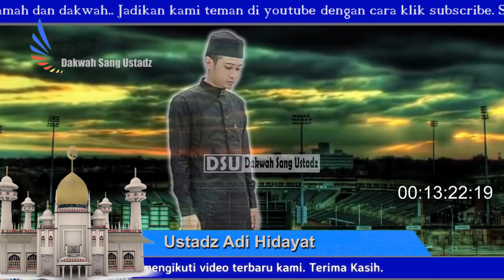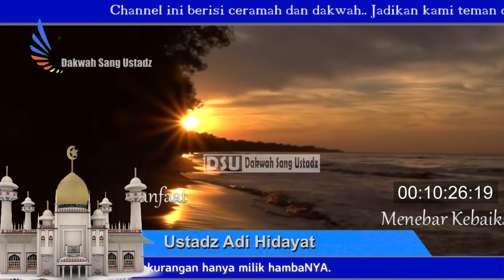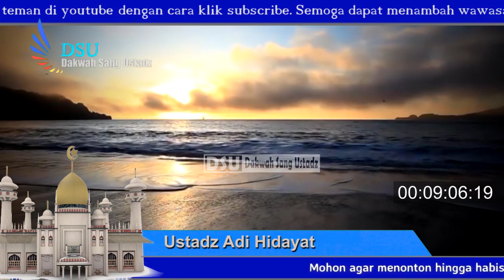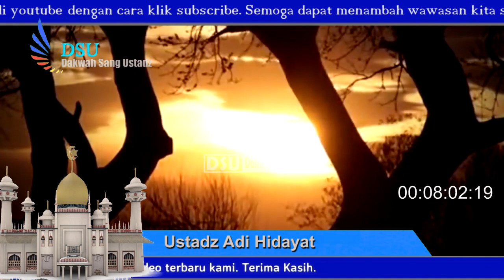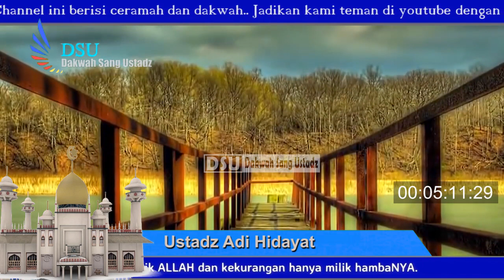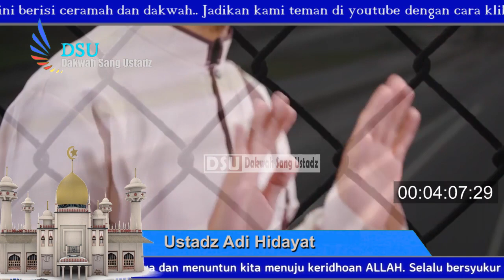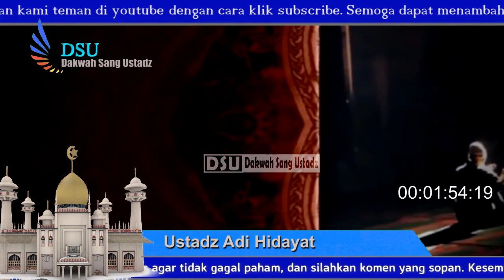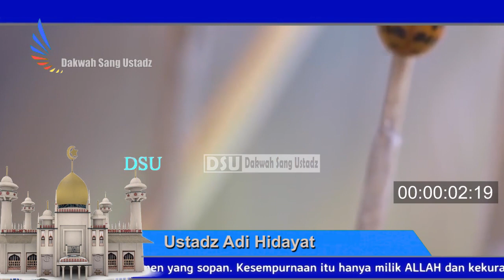Agar Doa Cepat Di Kabulkan - Ustadz Adi Hidayat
Semoga yang disampaikan Ustadz Adi Hidayat ini bermanfaat, Kesempurnaan hanya milik Allah dan kekurangan itu milik hamba-Nya. Selalu bertawadu' dan terus bersyukur atas nikmat yang diberikan oleh Allah.